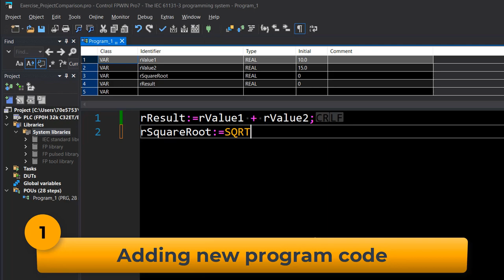FPWIN PRO 7 - Nuove funzioni per controllare la versione durante la messa in servizio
Nuova release del software FPWIN PRO 7 - standard IEC61131 - studiata per “facilitare e ridurre i tempi di programmazione PLC e di messa in servizio”:
Controllo della versione del programma in macchina durante la messa in servizio:
✔️ VERIFICA e CONFRONTO della versione installata in macchina!
✔️ Controllo delle ULTIME MODIFICHE effettuate, prima di andare in esecuzione del programma!